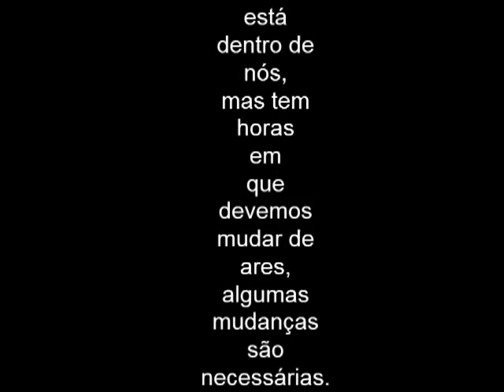a despedida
Tem horas que é preciso mudar os rumos de nossas vidas, mesmo que isso cause uma certa tristeza no início, mas tudo passa e nada que o tempo não cure.